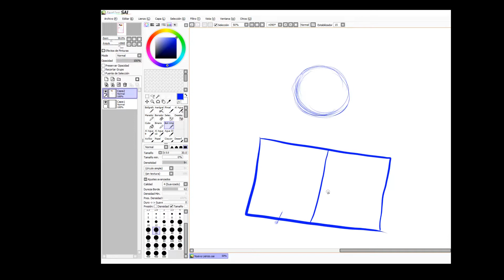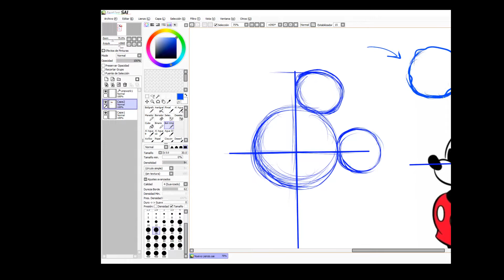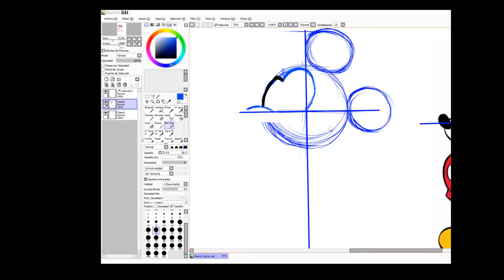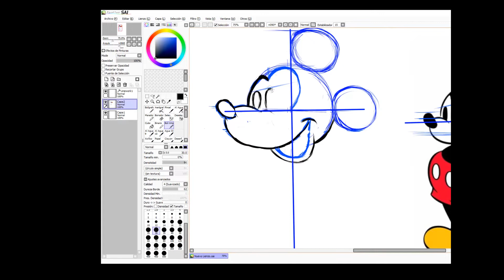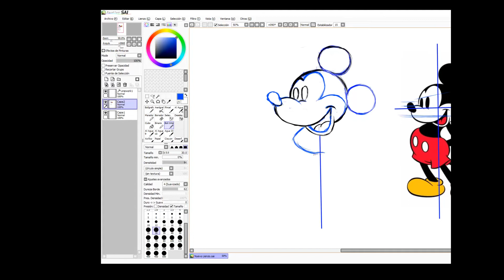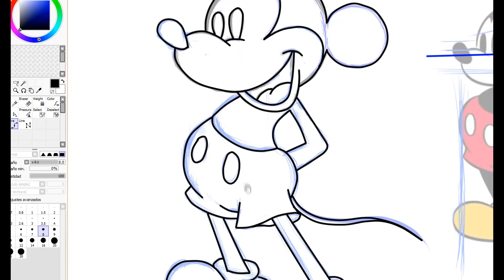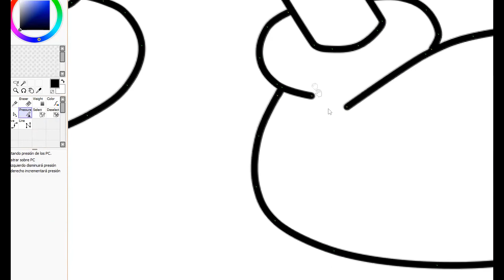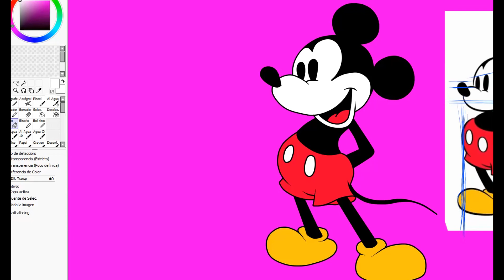Dibujemos a Mickey Mouse